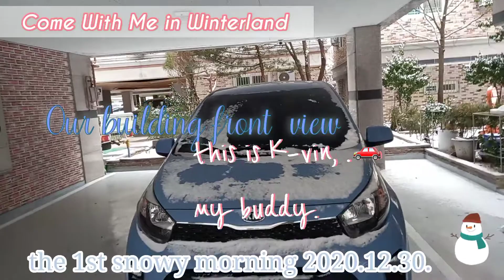Hello, Snow!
Come with me in winterland  on the 1st snowy morning..Dec.30, 2020 Wednesday.